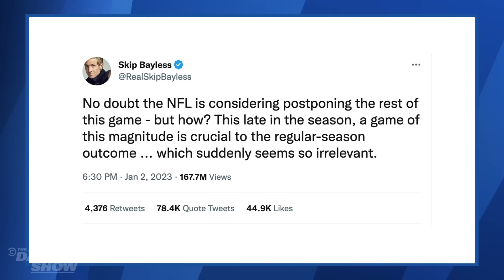Roy Talks NFL Player Safety with Nate Burleson - Beyond the Scenes | The Daily Show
Buffalo Bills safety, Damar Hamlin, went into cardiac arrest during a Monday night football game. This injury sparked conversations about the safety of football and the ways the NFL protects their players’ well being. Host Roy Wood Jr. sits down with CBS Mornings co-host, Nate Burleson, to discuss their feelings towards the game, the importance of protecting players’ mental health, and the fight for lifetime insurance in the NFL.